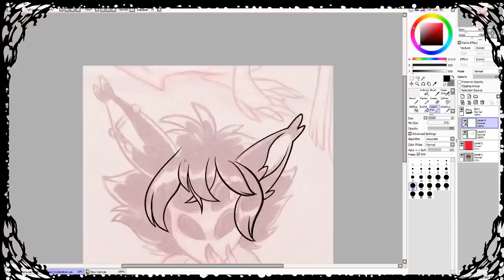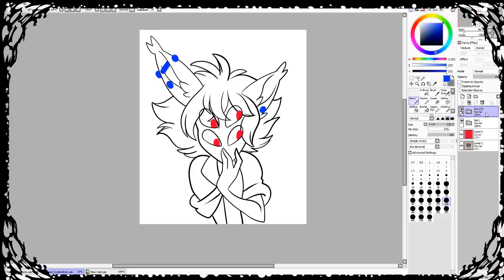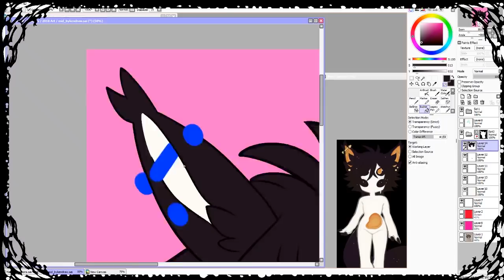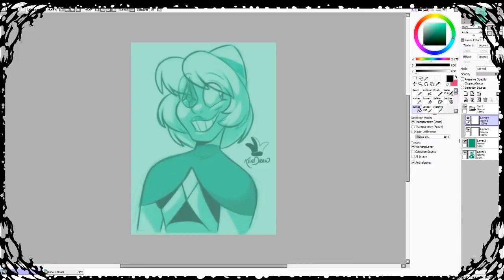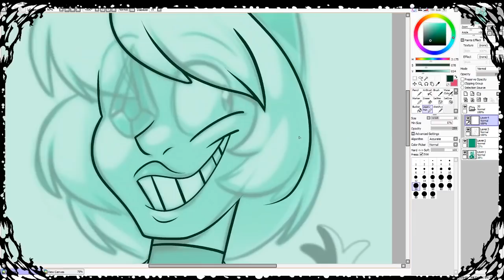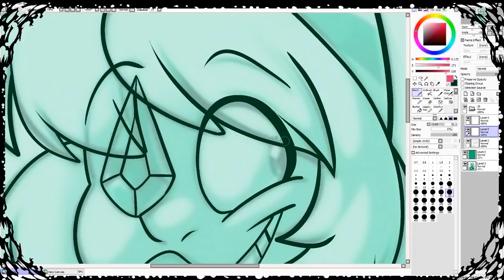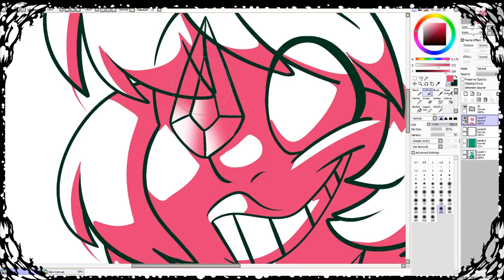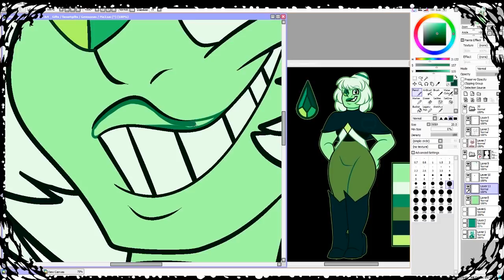Role Play Pet Peeves | Michie Rambles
The Go fund me To help Cody and I pay for our wedding

End card art done by AshleyZombie on Youtube

.:Programs used:.

-EASYPaintToolSAI
-Photoshop CC